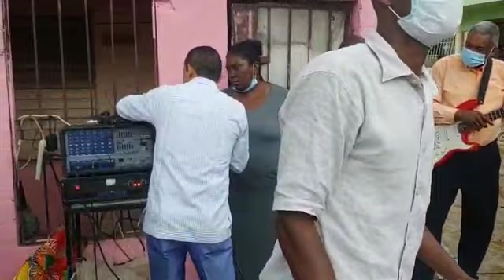Jueves de Gloria- Ricky Domínguez.